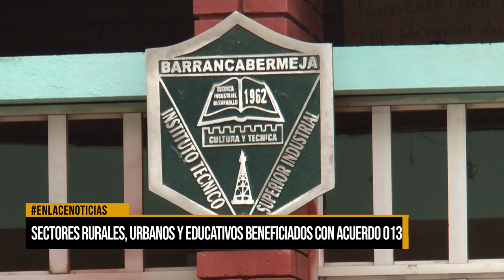Sectores rurales, urbanos y educativos beneficiados con acuerdo 013